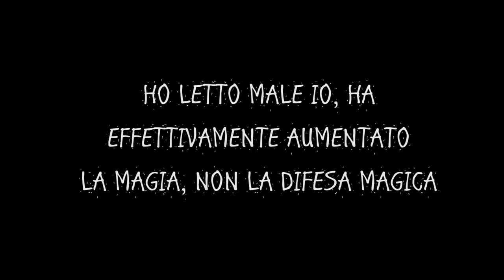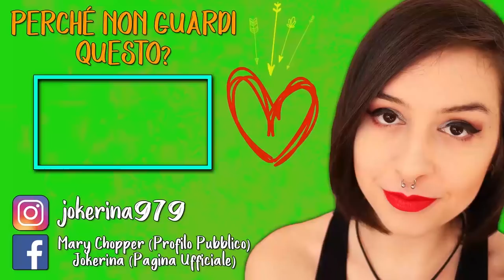INCONTRI A SORPRESA | CHILD OF LIGHT #4